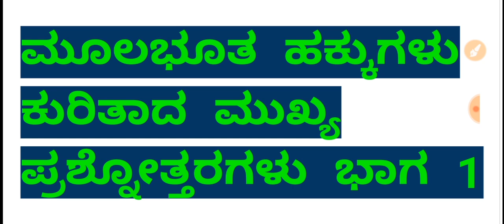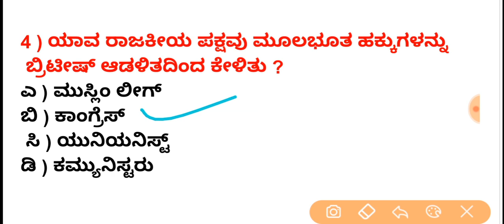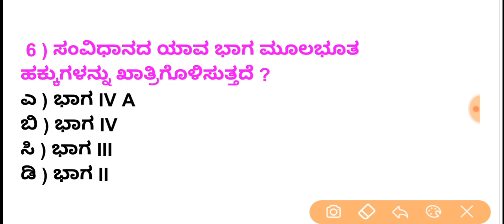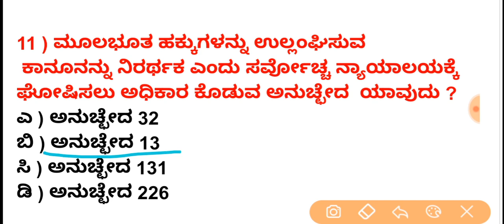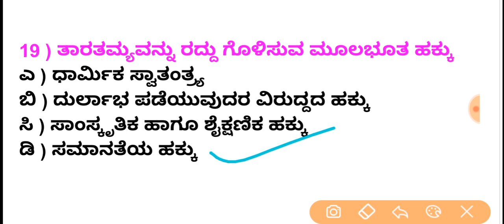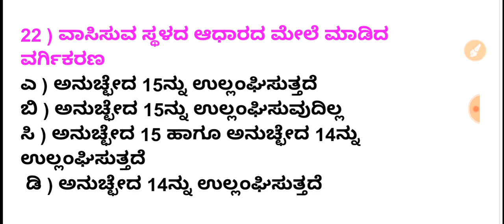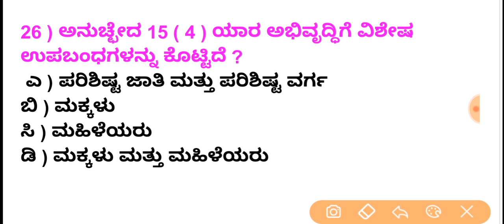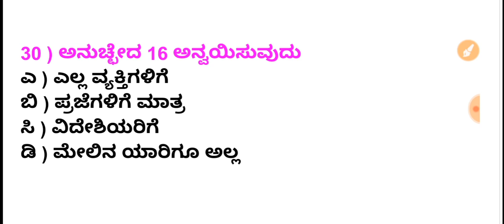KAS/PSI/PDO/PC/ FDA/SDA ಪರೀಕ್ಷೆಗಳ ತಯಾರಿ: ಭಾರತದ ಸಂವಿಧಾನ : ಮೂಲಭೂತ ಹಕ್ಕುಗಳ ಕುರಿತಾದ ಪ್ರಶ್ನೋತ್ತರಗಳು ಭಾಗ 1